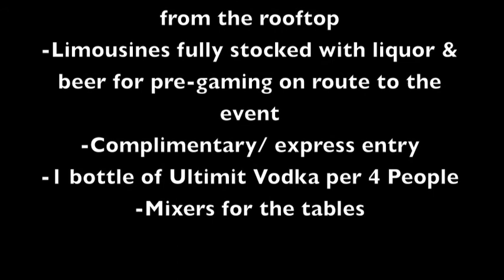SKY HIGH Bobby Strauser's 21st Birthday Party TEASER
Upon entering a 12 foot high door, a short tunnel leads to the incandescent atrium, from here the night is elevated to the penthouse. The doors open to a 3,400 square foot lounge. The south glass wall opens to Chicago's skyline which can be further accessed through a 600 square foot terrace in the heart of chi-town fully reserved for a young man and 49 of his VIP's. Be there with him and Chicago's breathtaking skyline within arms reach, private outdoor rooftop with cabanas, bottles of Ultamit Vodka & a night to never be forgotten.